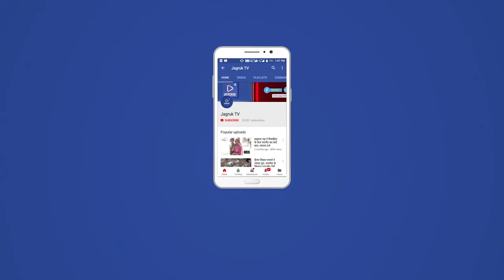सालिया : पीईईओ क्षेत्र चुली का वार्षिकोत्सव एवं पुरस्कार वितरण समारोह संपन्न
पोसालिया समीपवर्ती राडबर में  पीईईओ क्षेत्र चुली का वार्षिकोत्सव एवं पुरस्कार वितरण समारोह राडबर  के खेल मैदान (पवेलियन) में एसीबीईओ प्रथम अशोक परमार, एसीबीईओ द्वितीय हरिशंकर मीणा, ग्राम पंचायत चुली के सरपंच चंपालाल एवं ठाकुर प्रवीण सिंह देवड़ा, खीम सिंह देवड़ा, आरपी फुलाराम के आतिथ्य में आयोजित किया गया. कार्यक्रम में छात्र छात्राओं ने गायन व नृत्य में रंगारंग प्रस्तुतियां दी. कार्यक्रम के दौरान अतिथियों के कर कमलों से शैक्षिक व सह शैक्षिक गतिविधियों में उल्लेखनीय उपलब्धि हासिल करने वाले विद्यार्थियों को पुरस्कार वितरित किए गए. पीईईओ  महेंद्रसिंह राव ने प्रतिवेदन प्रस्तुत किया. कार्यक्रम के दौरान स्टाफ सदस्य ईश्वरलाल, सुरेश कुमार, मूलचंद, मंछाराम,पेपसिंह राठौड़, महेन्द्रसिंह चम्पावत, कालूराम गर्ग, गुलबाराम एवं ग्रामीण नरपतसिंह देवड़ा, सोनाराम मेघवाल, जितेंद्रसिंह, महिपालसिंह सहित काफी तादाद में गणमान्य नागरिक उपस्थित रहे